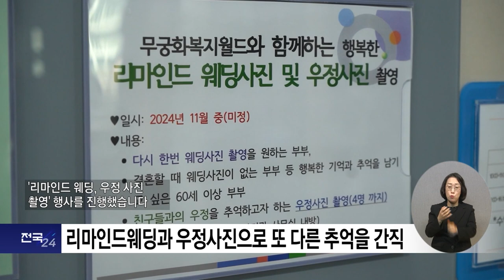복지TV뉴스_전국24 전북_주요뉴스 (2024.12.04)